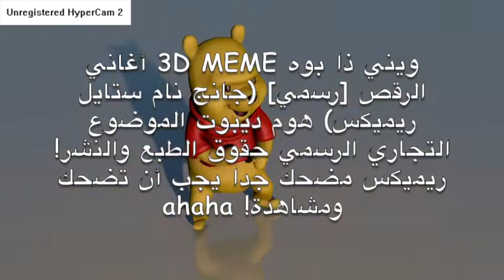Home Depot funny Winnie the pooh™️ super funny haha ultimate meme video 2020 and forever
im ready to commit suicide

the title of this song is "home depot (industrial house aids mix) 2020" by asthenos